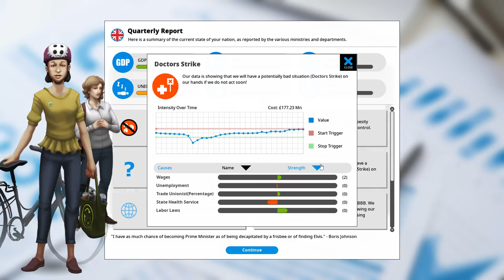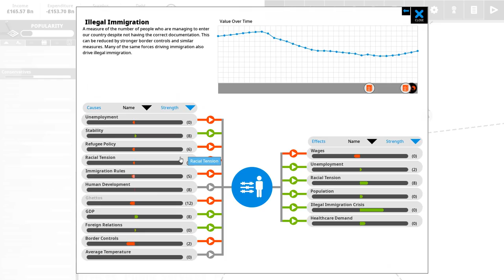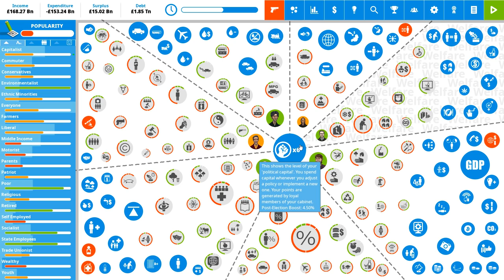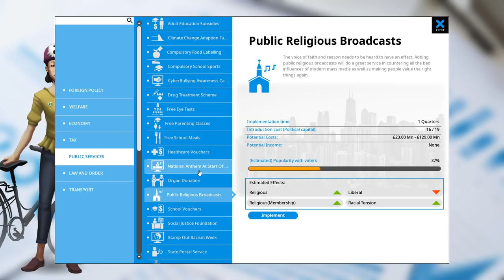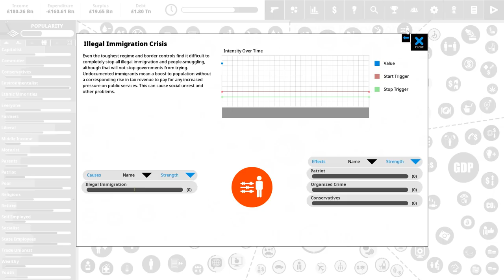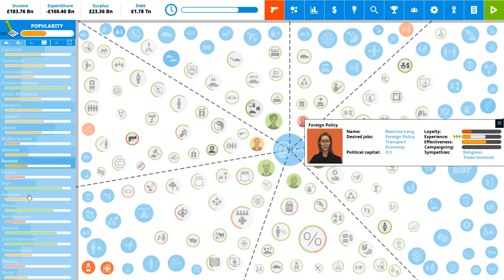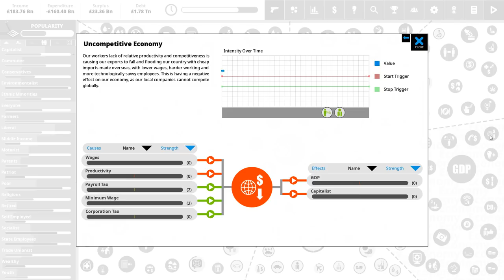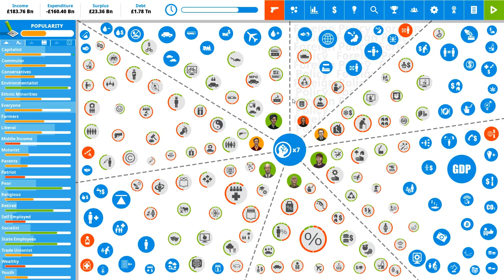Democracy 4 Early Access! | Syndicalist Britain - Part 3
We're back in Democracy 4 to lead another nation to glory! Today, I've decided to radically transform the political and economic structure of the United Kingdom into a syndicalist union... a system where trade unions and the workers wield the means of production to direct national policy!